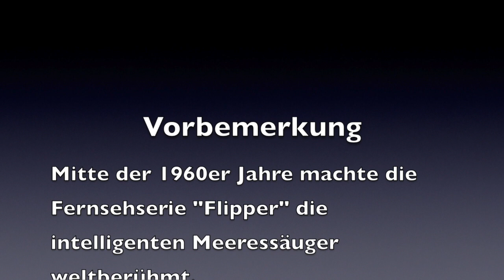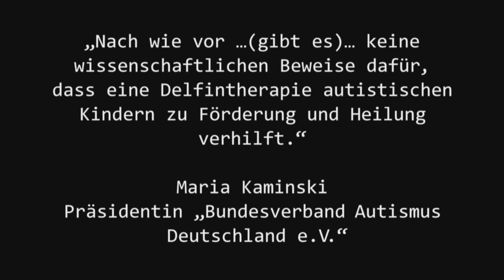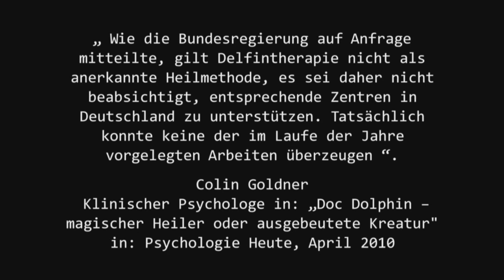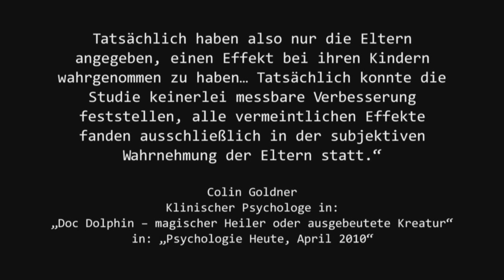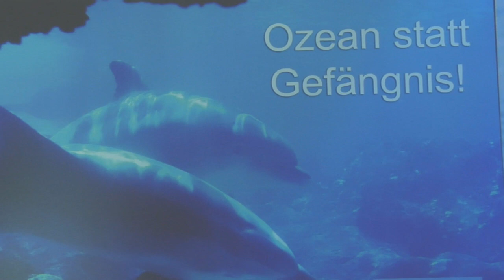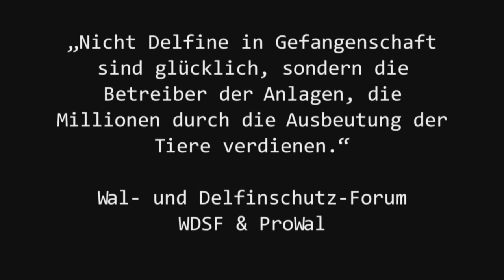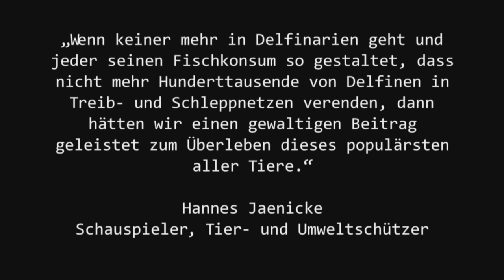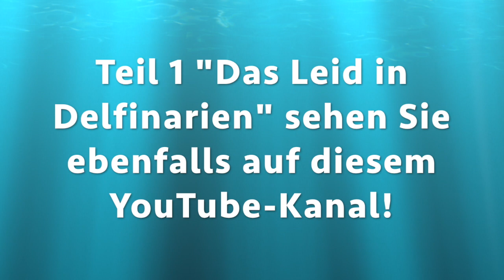Guido Grandt's DOLPHIN PRISON (2): "Das Geschäft mit Delfin-Therapien"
"BÜCHER GEGEN DEN MAINSTREAM DIE SCHOCKIEREN!"

Gejagt, abgeschlachtet, verarbeitet zu Konserven!
Eingesperrt in enge Betongefängnisse, zwangsdressiert zu Meeresclowns!
Missbraucht zu umstrittenen Therapien!
Dies ist der barbarische Umgang des Menschen mit Delfinen!
Dolphin Prison (Teil 1 & 2) ist meine aufwühlende Dokumentation über die "Ware" Delfin aus dem Jahr 2010, die auf DVD produziert wurde.

Jetzt ist der Film erstmals auf einem Videoportal zu sehen.

Mitte der 1960er-Jahre machte die Fernsehserie Flipper die intelligenten Meeressäuger weltberühmt. Doch trotz aller Sympathien bleibt ihr schlimmster Feind der Mensch!

Meine aufwühlende Dokumentation zeigt den barbarischen Umgang des Menschen mit den Delfinen:

Ob bei der brutalen Jagd nahe des japanischen Fischerorts Taiji, beim Dahinvegetieren in deutschen Delfinarien oder bei der umstrittenen Delfin-Therapie, die behinderten Kindern helfen soll.

"Das große Verhängnis der Delfine ist, dass sie scheinbar immer lächeln, egal wie sehr sie leiden, was es sehr einfach macht sie zu kommerziellen Zwecken zu missbrauchen", so Dr. Tanja Breining, Meeresbiologin bei PETA Deutschland e.V.

Mit zum Teil exklusivem Filmmaterial aus Taiji, Dreharbeiten in Delfinarien und Interviews mit Experten von PETA Deutschland e.V. sowie Nachfragen bei den Verantwortlichen deutscher Delfinarien zeige ich die Kommerzialisierung und die Ausbeutung der Meeressäuger Hand in Hand gehen und von Zuschauern auf der ganzen Welt toleriert und gefördert wird.

Wie kann jemand unglücklich sein, der lächelt? so der Trugschluss.

Ich jedoch zeige jedoch den Alltag zahlreicher Delfine: Gejagt, abgeschlachtet,  eingesperrt in enge Betongefängnisse, zwangsdressiert zu Meeresclowns und missbraucht zu umstrittenen Therapien.

Auch hier in Deutschland.

"Unser Umgang mit diesen hoch intelligenten und selbst-bewussten Meeressäugern muss sich umgehend ändern. Dieser Film kann dabei helfen!"

Tanja Breining (PETA-Meeresbiologin)